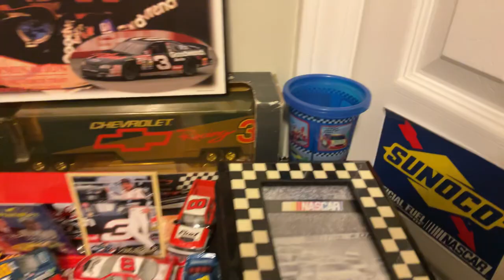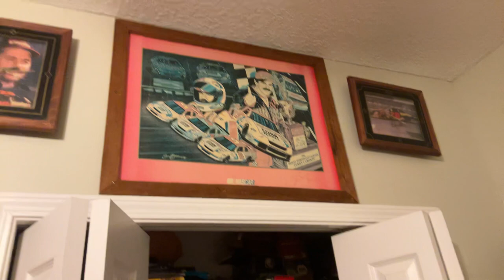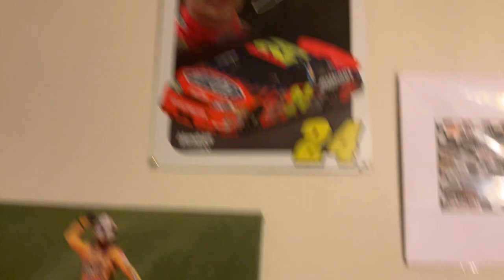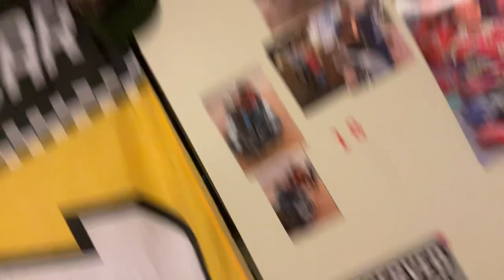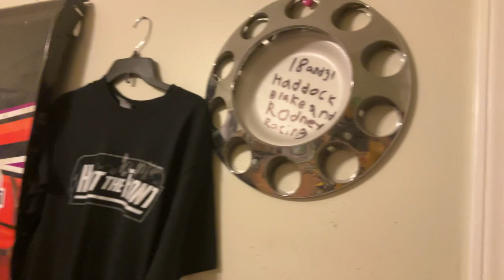NASCAR collection, 2023